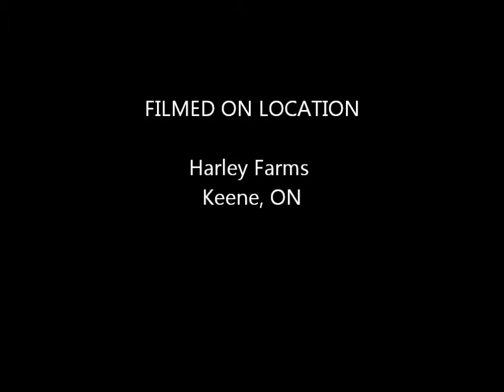Harley Farms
Farm tour.